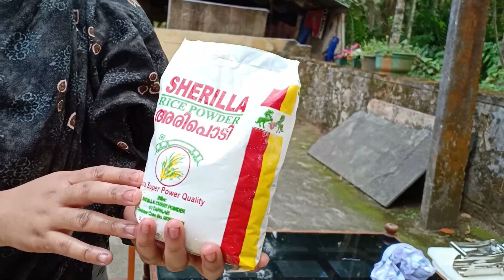french fries recipe with rice powder /.crispy french fry recipe .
best french fries recipe with ricepowder,palmoil,fresh potatto,salt ,water etc.pre heating potatoes 2 times in oil for crispiness.kindly pls watch the video for full rtecipe.